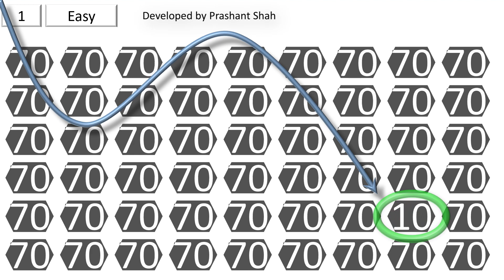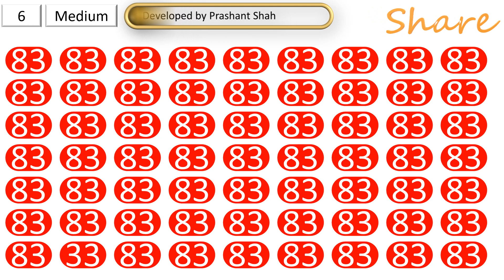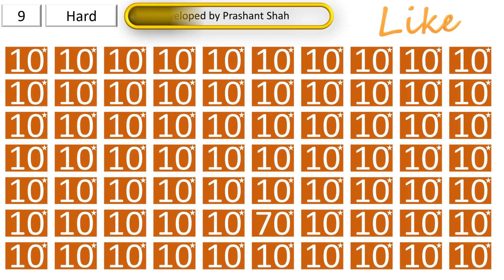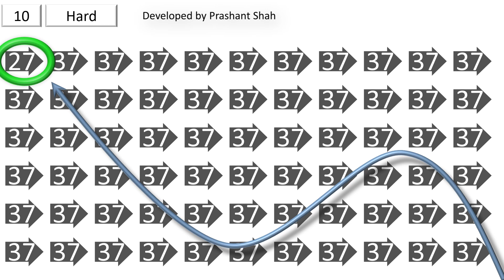odd number out 73